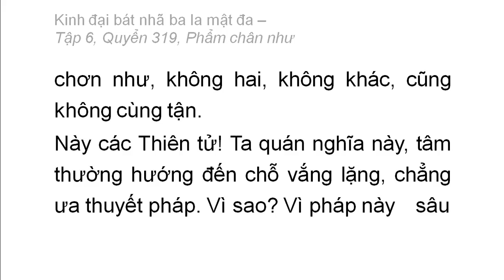Quyển 319: Kinh đại bát nhã ba la mật đa - Phẩm chân như (rất hay) (319/600) (8)